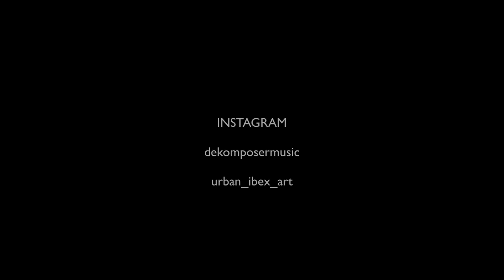The Chronicles Of Riddick In The Dune Universe